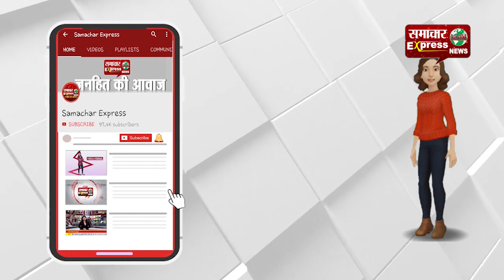कहीं महंगी ना पड़ जाए प्रशासन की ढील, लोग नहीं भांप रहे कोरोना की गंभीरता